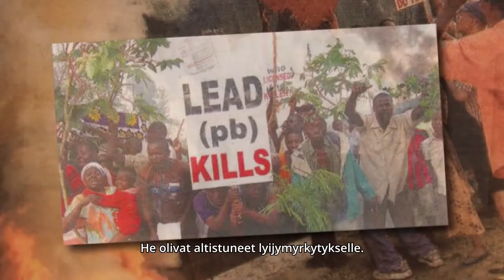Human rights defender Phyllis Omido